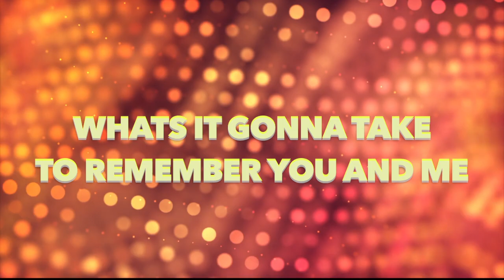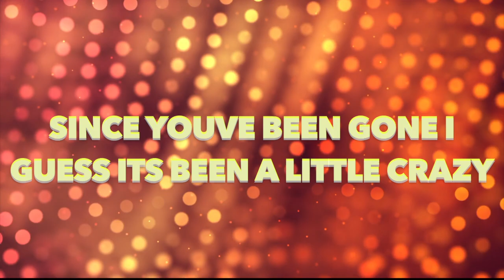Searching (Lyric Video) - Rob Shiner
Official Lyric Video, 2019
Ak19 Entertainment
Alternative Hip-Pop Rap.

Produced by Kyle P.
Lyric Video Produced By: Amber P.